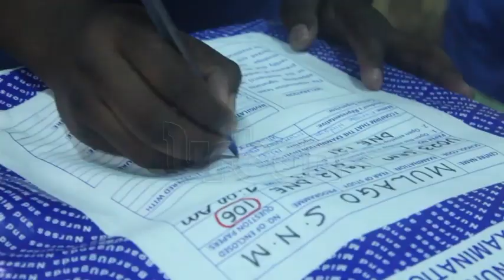Nurses Exam Body announces major changes